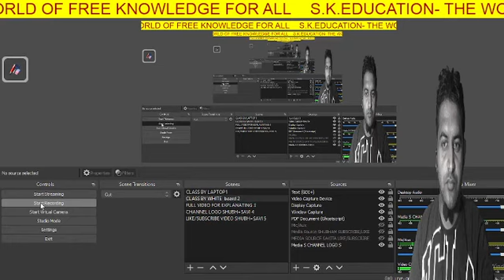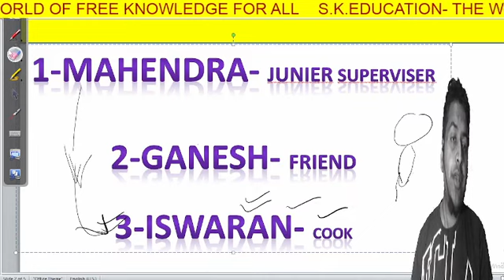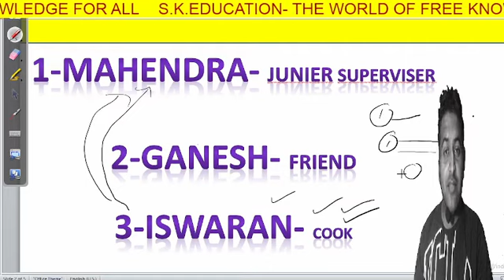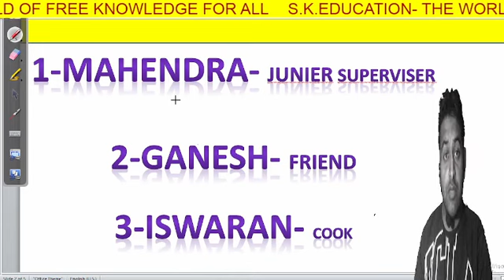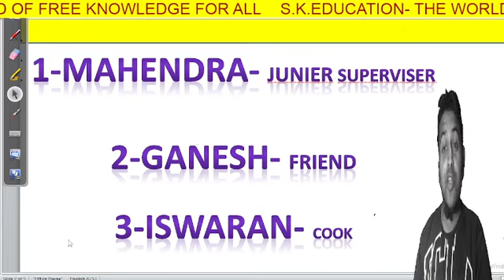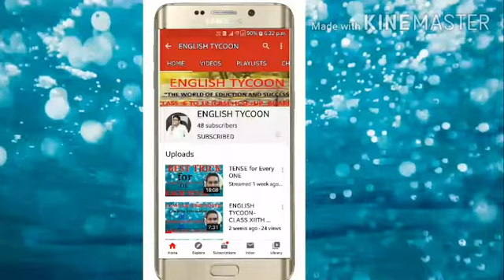CLASS-IX Ch- "ISWARAN THE STORY TELLER" DETAIL SUMMARY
This video contain detail explanation of the chapter "ISWARAN THE STORY TELLER" ,IT GIVES DETAIL EXPLANATION OF THE CHAPTER IN HINDI AND ENGLISH